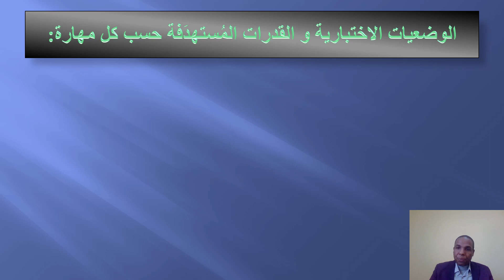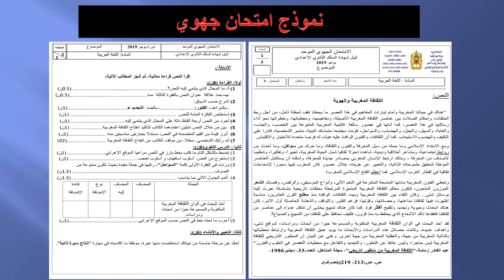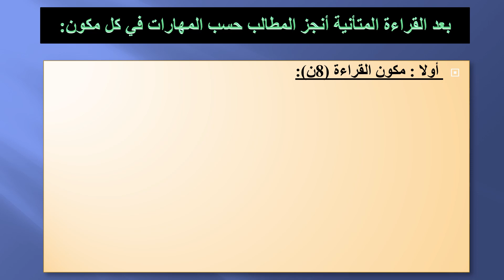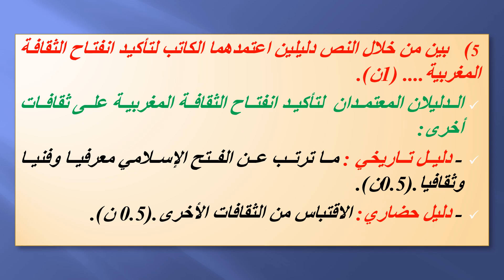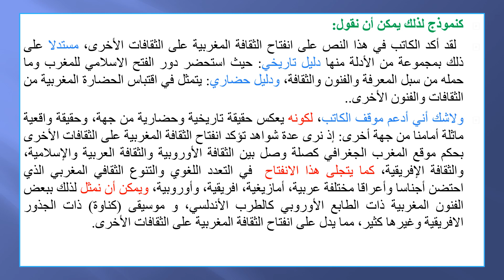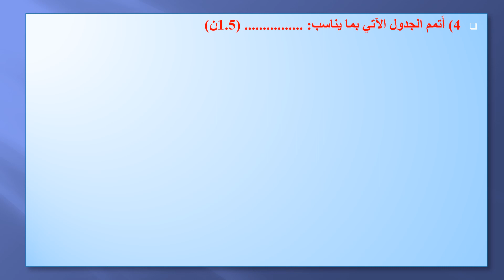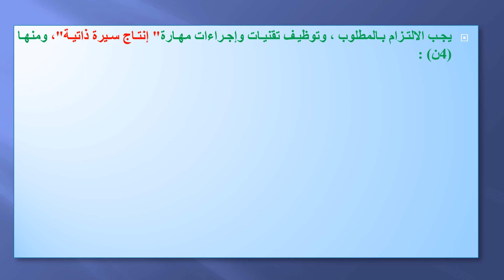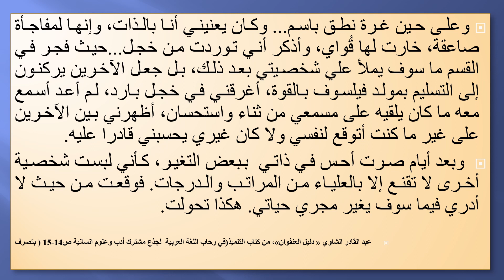نموذج تحليل امتحان إشهادي للسنة الثالثة ثانوي إعدادي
إنجاز وتقديم : الأستاذ عبد الوهاب رجل